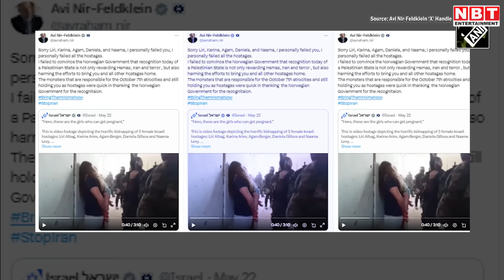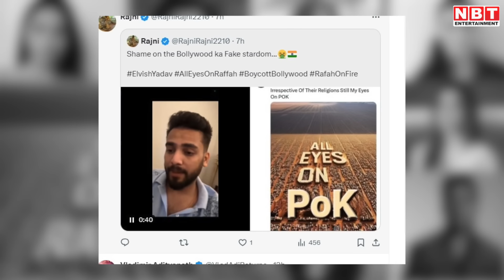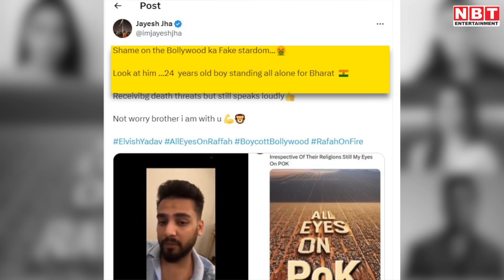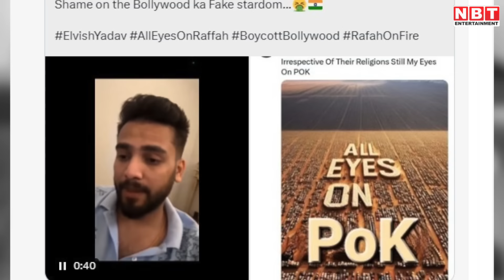All Eyes On PoK..., Elvish Yadav के इस एक Post से Bollywood में मच गई खलबली, जानें पूरा मामला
हाल ही में इजरायल का गाजा के शहर राफा पर गोलीबारी और हवाई हमलों के खिलाफ बॉलीवुड स्टार्स ने आवाज उठाई है। पिछले दिनों फिलिस्तीन पर इजरायल ने जबरदस्त बमबारी किए जिसमे 45 से अधिक लोगों की जानें गईं, वहीं फिलिस्तीनियों के शिविर में आग लगने से कई लोग जिंदा जल गए। वहीं हर तरफ All Eyes On Rafah ट्रेंड हो रहा है। इस हमले के खिलाफ प्रियंका चोपड़ा, आलिया भट्ट, करीना कपूर और वरुण धवन जैसे कई और सितारों ने सोशल मीडिया पर पोस्ट किया है। बॉलीवुड सितारों ने सोशल मीडिया पर इस हमले के खिलाफ आवाज बुलंद की है, लेकिन इस वक्त सबसे अधिक चर्चा हो रही है 'बिग बॉस ओटीटी 2' के विनर एल्विश यादव के पोस्ट की। आइए जानते हैं उन्होंने अपने पोस्ट में ऐसा क्या लिखा है, जिसकी तारीफ और आलोचना दोनों हो रही है। एल्विश यादव जो पोस्ट है, वो इजरायल के खिलाफ नहीं बल्कि पड़ोसी देश पर अटैक करता दिख रहा। दरअसल एल्विश ने न तो इजरायल के खिलाफ अपनी नाराजगी जाहिर की है और न ही फिलीस्तीन को सपोर्ट किया है। सोशल मीडिया पर वह अलग ही मोड में दिखे। दरअसल सोशल मीडिया पर वायरल ट्रेंड को उन्होंने एडिट कर 'All Eyes On Rafah' की जगह  All Eyes On PoK लिखा और अब ये मुद्दा अलग ही रुख लेता दिख रहा है।